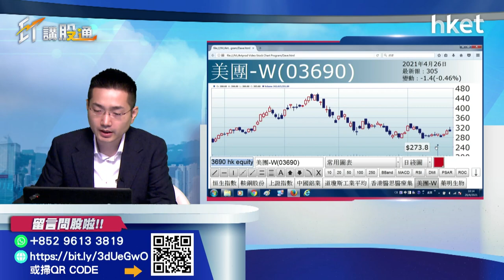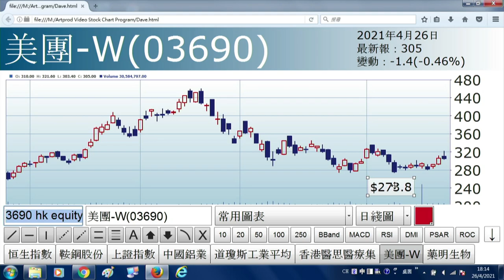【ET講股通】（精華）美團等涉嫌壟斷行為遭調查 點影響股（2021年4月26日）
恒生指數今日收報28952點，跌125點；國企指數收報10981點，跌86點，主板成交金額1474億元。美團（03690）涉嫌壟斷行為遭立案調查，投資者應點部署？《ET講股通》主持梁耀康為你分析。